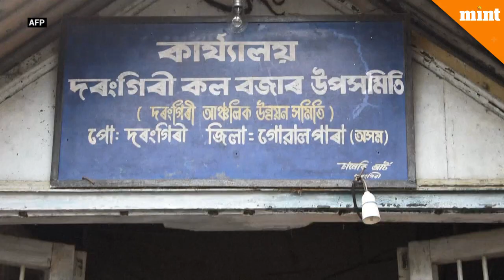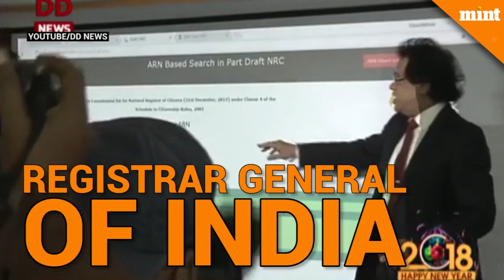What is the National Registrar of Citizen?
Union home ministry has deployed over 200 companies of paramilitary forces, Assam has mobilized 250 companies of state police to prevent unrest after the release of the National Register of Citizens.